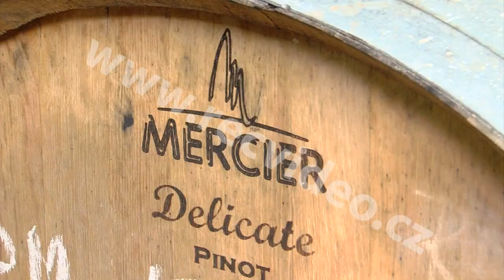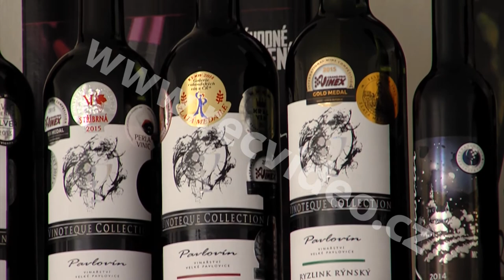ČR - příroda - vinohrad - vinná réva - víno - vinař - lisování